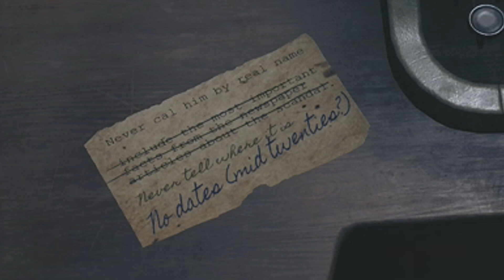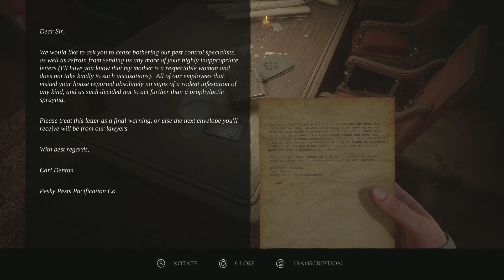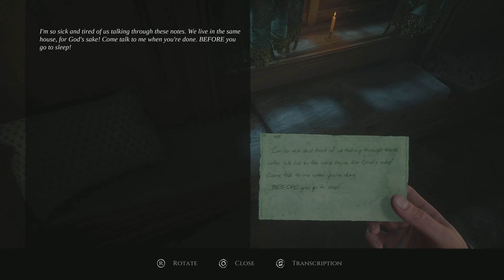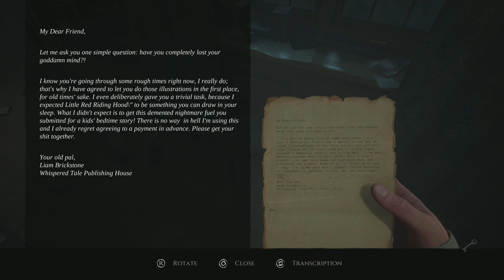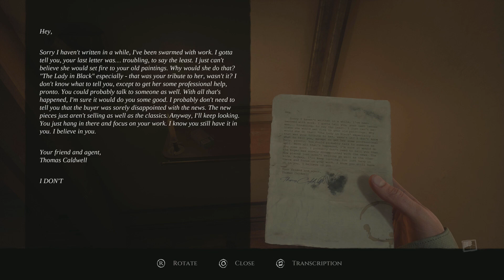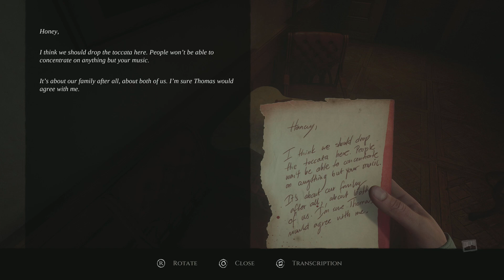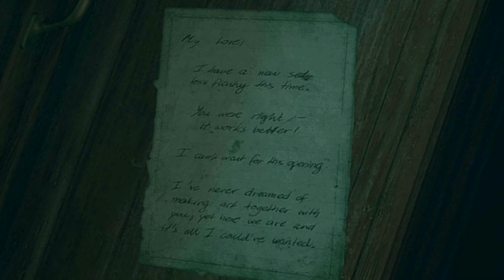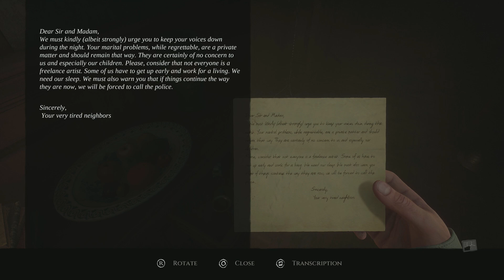Layers of Fear (PS5) - The Painter's Story Part 1 Gameplay & Commentary